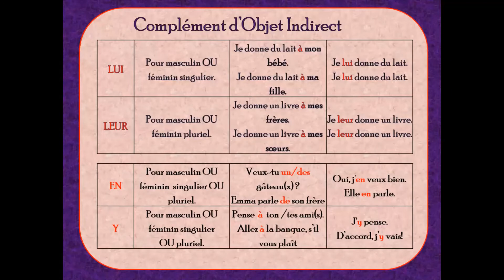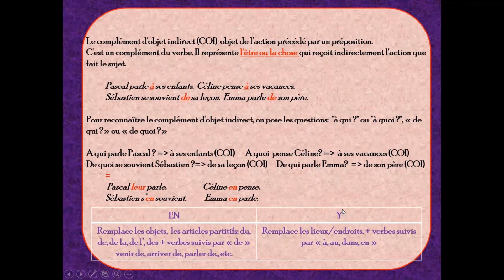Les pronoms COI